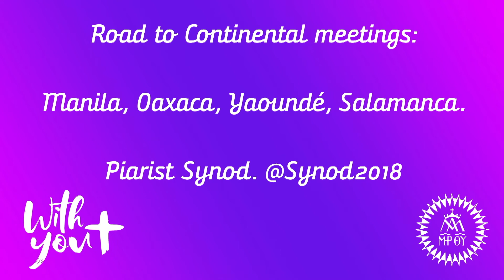We wait for you in Piarist Synod Meeting Oaxaca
Los escolapios de América ya están preparando el Encuentro en Oaxaca. Con mucha ilusión nos envían este saludo. De izquierda a derecha aparecen:
 - Juan Mendoza Sch.P. (en Managua, Nicaragua, Provincia Centroamérica & Caribe)
- Eloí Chávez Sch.P. (Txalcala, México, Provincia de México)
- Matías E. Pavón Sch. P. (Córdoba, Argentina. Provincia de Argentina)
- Martín Hernández, Sch.P. (Oaxaca, México, Provincia de México)
- Andrés Pablo Krivanosoff Sch.P. (Quimilí, norte de Argentina, Provincia Argentina)
- Arilson de Oliveira Sch.P. (Belo Horizonte, Brasil, Provincia Brasil-Bolivia)

Os esperamos.